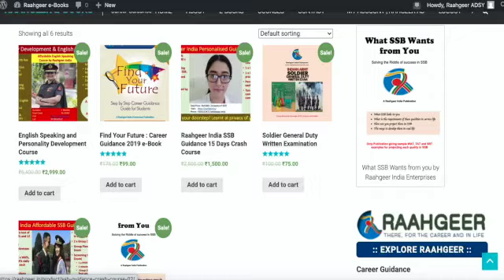अगर आपका Colleague misbehave करता है तो आप क्या करेंगे - Stress Questions in SSB (Live Session)